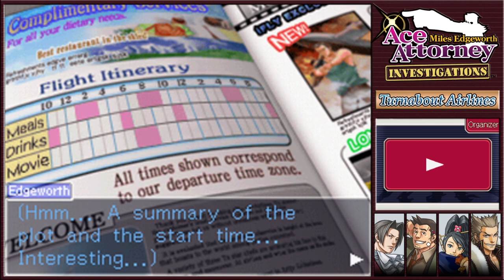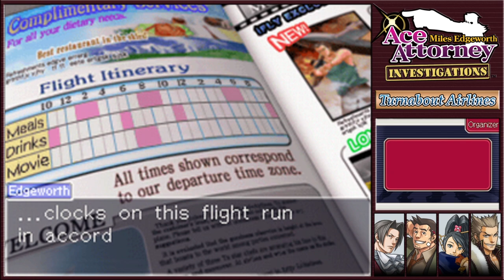Miles Edgeworth: Ace Attorney Investigations - Elevator Investigation & What Lablanc Saw - Episode 5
Its finally time for our favourite prosecutor to take the spotlight as we play Miles Edgeworth: Ace Attorney Investigations.
Stepping away from the courtroom and into the field we investigate crimes in the field and use Miles' logical deductions to determine the culprit as we experience what its like on the other side of the bench.

With Ms Rhoda Teneiro by our side to supervise, Edgeworth begins his investigation of the Crime Scene in a bid to uncover the true perpetrator, as we start to gather information Zinc Lablanc appears and starts an argument...